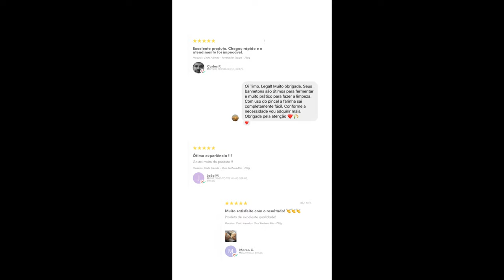BANNETON mais fácil para limpar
Os bannetons de polpa de madeira são muito fáceis de secar e limpar, o que economiza tempo, diminui o risco de bolor e deixa o banneton higiênico.

Atualmente, durante o mês de novembro, estamos com descontos de até 50% na Loja Pão Alemão Autêntico.

E não é só isso! A partir de um valor de compra acima de R$250,00, oferecemos frete grátis para SP, PR, SC, RS. A partir de R$350,00 tem frete grátis para todo o Brasil!

Não perca, a oferta é válida por tempo limitado (durante o mês de novembro ou até o estoque acabar).